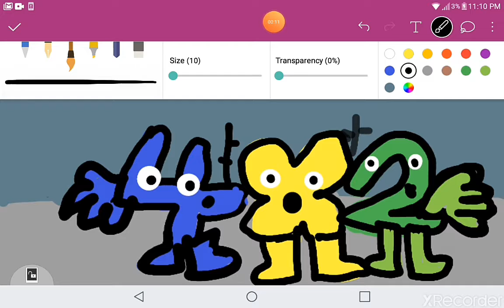A BFDI Short: If Four And Two Multiplied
Snowball Wonders What Would Happen If Four And Two Multiplied.
Four And Two Multiply Into A New Character,New Host Or Just An O.C.
Then 8-Ball Falls In Love With The Unknown Character